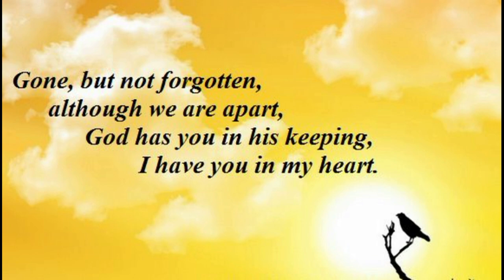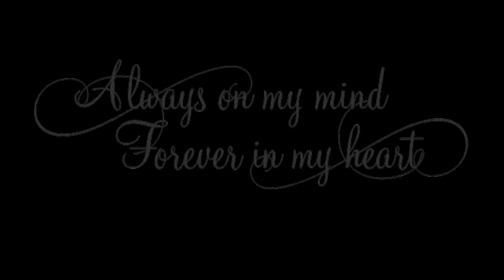Krysany foundation June10th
June10thEvent 02